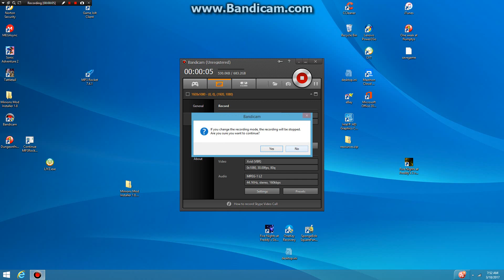sorry it ended but we won yessss